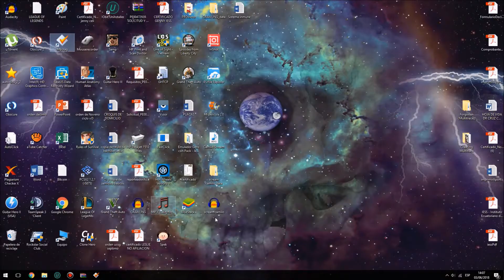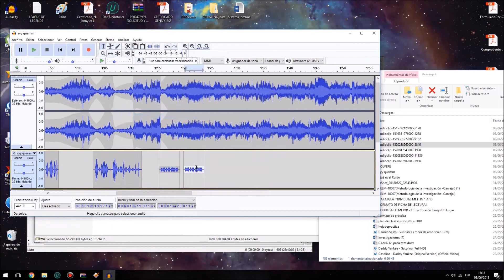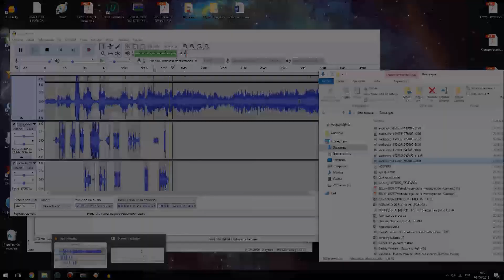I Can Not Forget Andrea (TIME LAPSE)